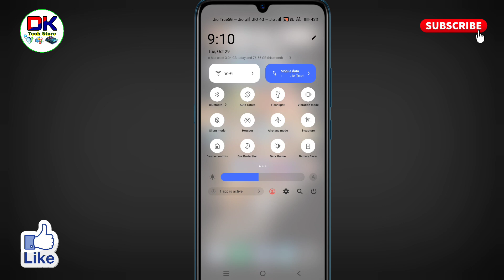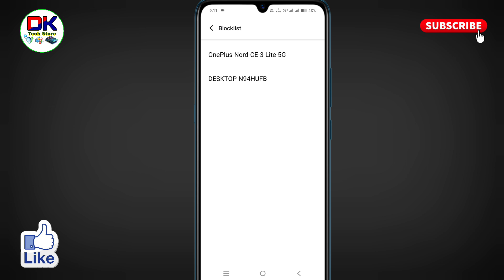vivo v29 me hotspot connect nahi ho raha hai । vivo v29 me hotspot kaise connect kare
अगर आप यह जानना चाहते है कि vivo v29 me hotspot kaise connect kare जाते है तो इस विडियो को पूरा देखिये। इस विडियो में बताया गया है कि vivo v29 me hotspot connect nahi ho raha hai तो उसे कैसे ठीककिये जाते है।